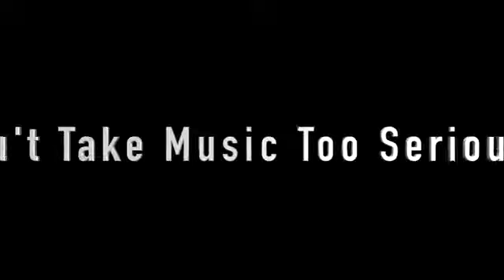SEAGULLS Stop It Now Unnecessary Censorship